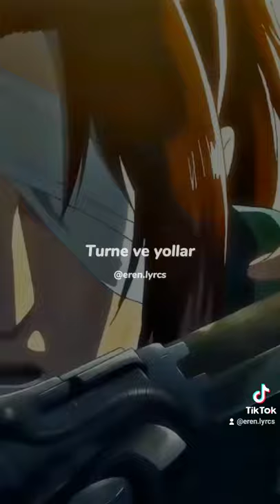Ben Fero - Ferhat Yılmaz (LYRİCS)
eren lyrcs
Lyrcs
Slowed
Slowed + Reverb
Lyrcs Edit
Lyrics edit nasıl yapılır
Ben fero
ben fero
Ferhat yılmaz
eren.lyrcs
ferhat yılmaz slowed
slowed Lyrcs
ben fero demet akalın
demet akalın
rap şarkılar
çakal
reckol
benimle gel
perros blancos
cakal konser
cakal cokerten zeybek
çakal idman full
cakal imdat
imdat imdat
cakal imdat full
birader
heijan muti birader